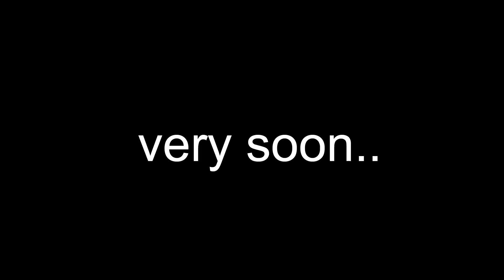ఎవడాపుతాడో చూస్తాం.. అవసరమైతే నడిచేవస్తాం | Khammam Congress Jana Garjana Sabha | News Line Telugu